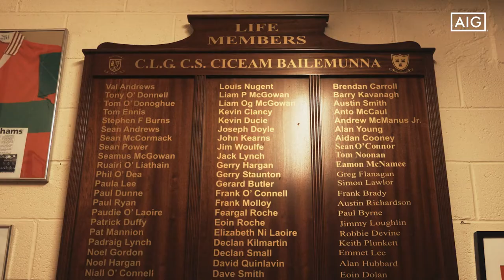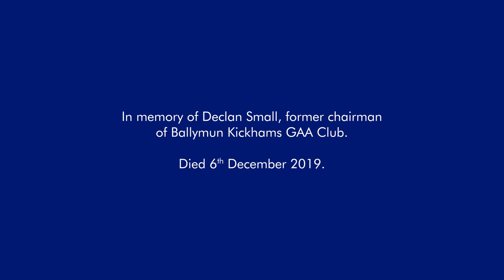"It Cost Me..." - John Small | AIG Cancer Care Plan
In 2019, Ballymun Kickhams Chairman, Declan Small, passed away after a tough battle with cancer. Declan was a pivotal figure in the club’s resurgence to the top of the county scene over his 25-year legacy.

His son and @dubgaaofficial star @smallj66 told us about his Dad’s battle with cancer and what it cost them as a family. “It cost me the opportunity to introduce my son to his grandfather, it cost my mum her best friend and lifelong partner, and it cost me and my brother, @paddysmall5, seeing his face as we won the Dublin Championship and the All Ireland in 2020”

Don't let a cancer diagnosis cost you. AIG's new Cancer Care plan provides financial support in the event of a cancer diagnosis, allowing you to prioritise your personal wellbeing & treatment...

*Terms, conditions and exclusions apply.

We've been helping Irish individuals, families and businesses with their Insurance needs for over 40 years and proud sponsors of Dublin GAA.